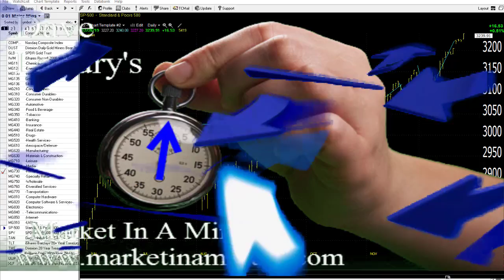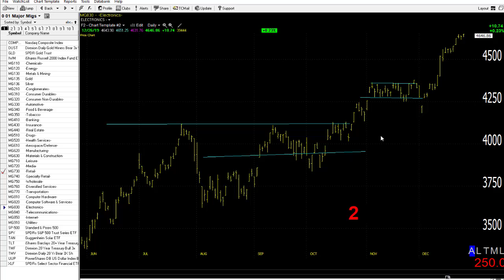12/27/19 Dave Landry's Market In A Minute-Market Looks Great, But Wait For Setups